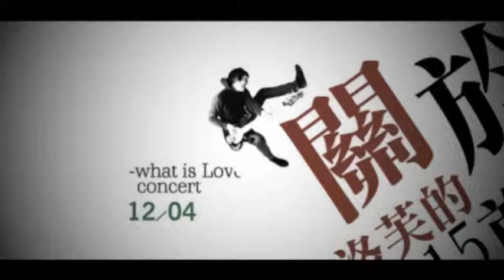將要離去- 2009年 再現劇團 關於洛芙的15首 劇場原聲帶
將要離去
詞：張立慈
曲：王永宏

灰色夜是你的沈默 我抬頭我只看到我
沈默盡頭 我想起 她的眼睛 她成為了一場雨
回頭慌亂的腳步 相信 她微笑依然美麗
但我手中只剩 過期的雨季 空洞 灰夜 沈默 我用盡全力
今夜我將離去 要拿什麼愛妳 我想記憶 這個雨季 擁抱過的你
今夜我將離去 忘記妳的等待 請妳原諒 我徘徊在 妳給我的愛

再現劇團
主唱：羅香菱
二胡：鍾於叡 Yu-Jui Chung
鍵盤：鍾於叡 Yu-Jui Chung
電吉他：王永宏
木吉他：王永宏
貝斯：陳彥鈞
爵士鼓：王冠傑